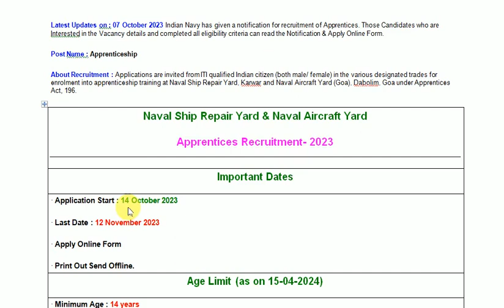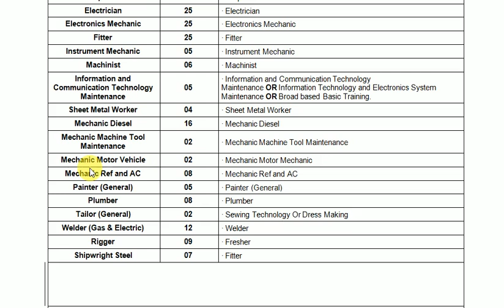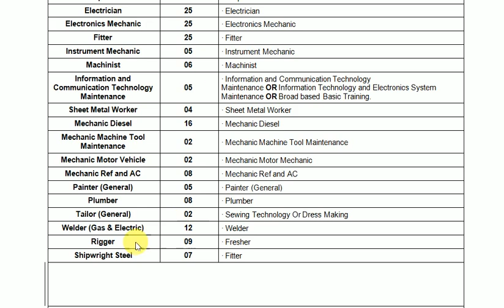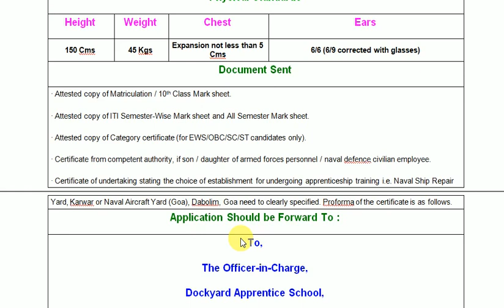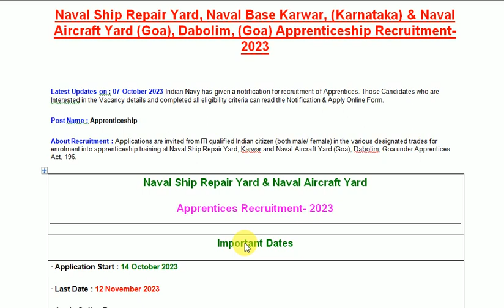NAVAL SHIP REPAIR YARD KARWAR APPRENTICE NOTIFICATION 2023, NAVAL DOCKYARD APPRENTICE 2023,ALL ITI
Indian_Navy_chargeman_2023